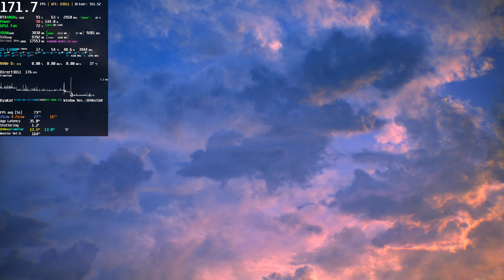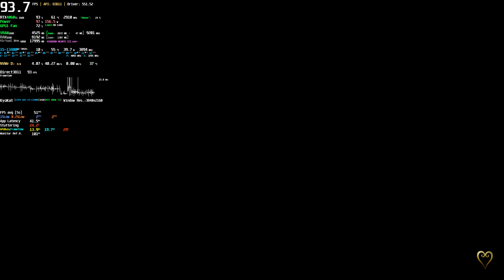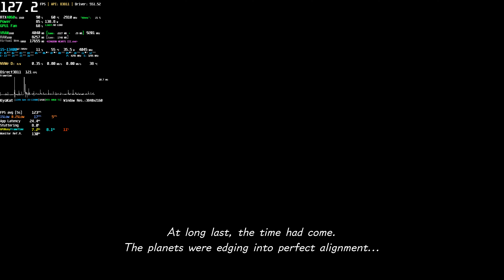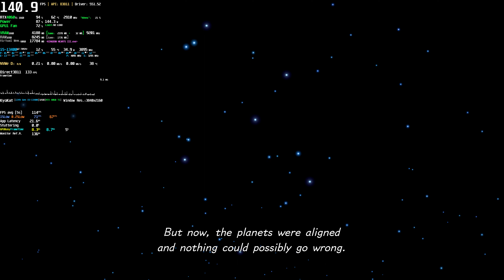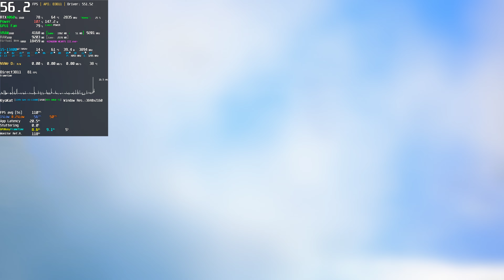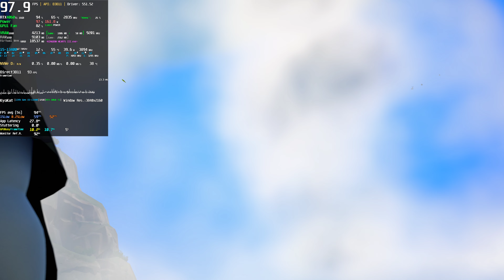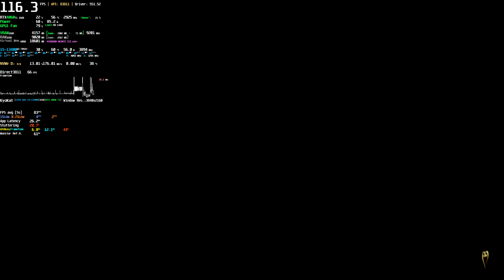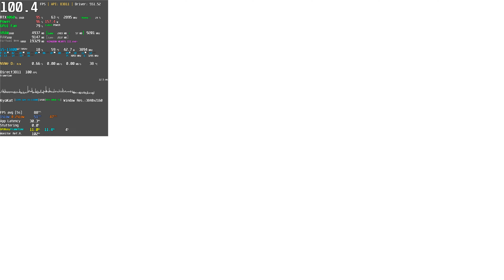[4K] Kingdom Hearts III PC FPS Performance KH3 - RTX 4060 Ti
Game: *_KINGDOM HEARTS III + Re Mind (DLC)*_ PC First Minutes Gameplay
Max FPS: Unlimited (but i think it's vsync limited)
Game on SSD NVMe - Recorded with Nvidia ShadowPlay 60 FPS
*_(FPS loss when recording 4K: 10%~20%)*_

*_KINGDOM HEARTS III + Re Mind (DLC) tells the power of friendship as Sora and his friends embark on a perilous adventure. Set in a vast array of Disney worlds, KINGDOM HEARTS follows the journey of Sora, a young boy and unknowing heir to a spectacular power.*_

00:00 Settings
00:52 2160p (4K) - Max Preset
15:30 1440p (2K) - Max Preset
22:59 1920p - Max Preset
30:29 1080p - Max Preset
31:03 2160p (4K) - Max Preset

++ (Water Cooler Sangue Frio 2 (120mm) - Thermal Paste Arctic Mx-6)
+ RAM: 32,0GB (2x16) DDR4 - Dual-Channel @ 3200MHz
+ Games SSD NVMe R/W: 3.400 MB/s  3.000 MB/s
+ System: Windows 11 Home
+ Monitor: 32GN600-B Gamer LG UltraGear 32' (2560x1440@165Hz)